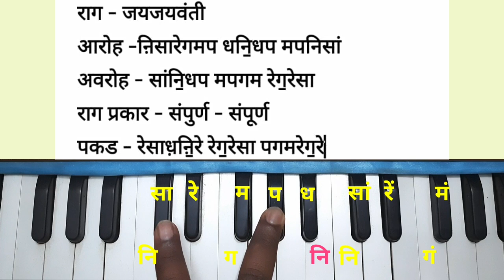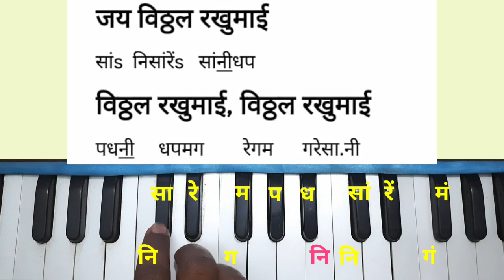हि चाल यूट्यूब वर प्रथमच "विठ्ठल रखुमाई गजर", नोटेशन सह, Vitthal Rakhumai Gajar, harmonium notation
लोकप्रिय अभंग भाग्यवंता घरी भजन पूजन